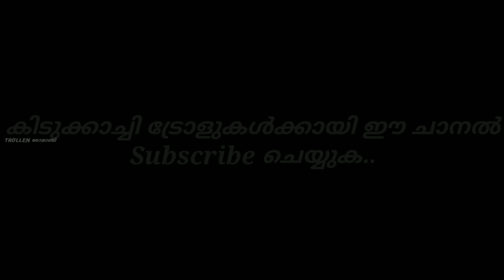'നിഷ്കളങ്കത' കുറച്ചു കൂടിപോയതാ..| Sita Movie Troll Video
All the cuts & voice overs that used in this video are not owned by me.